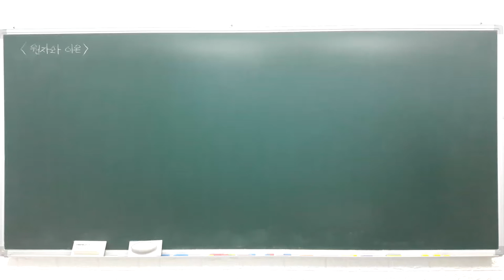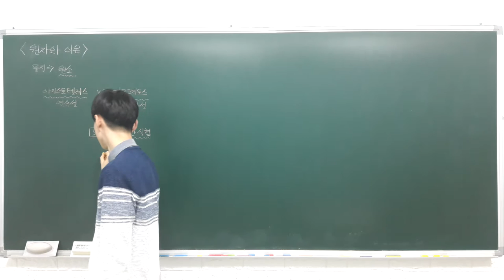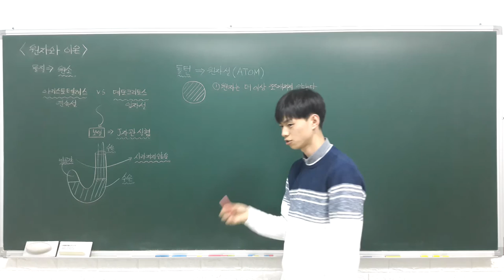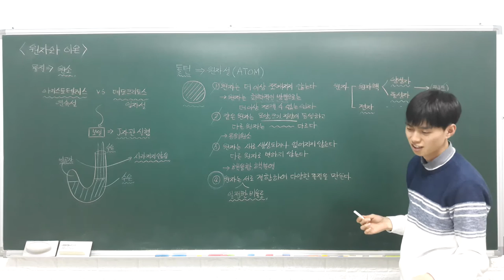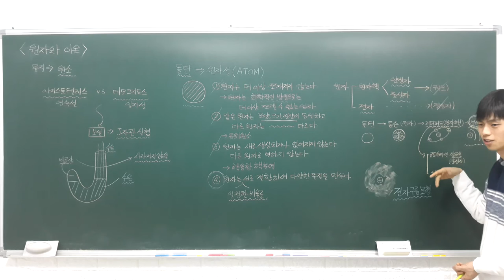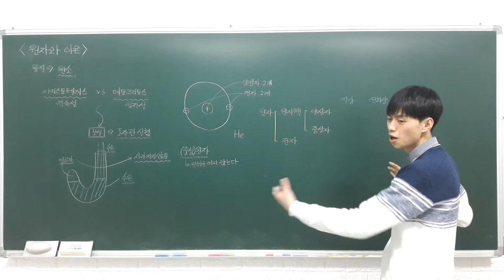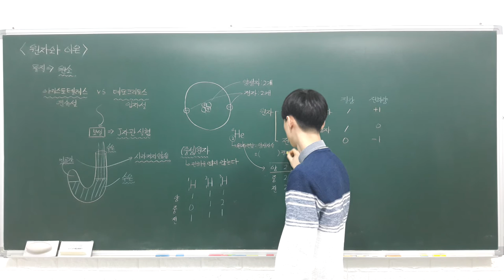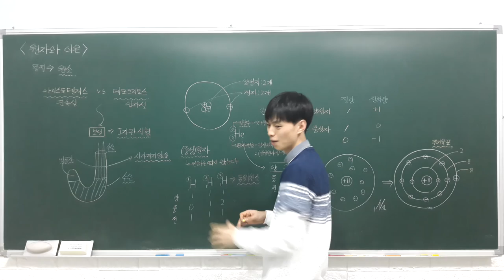중등과학 2 1 3 원자와 이온 (연속설과 입자설, 원자의 구조, 원자 모형의 변천)